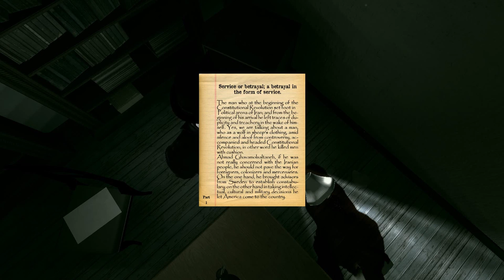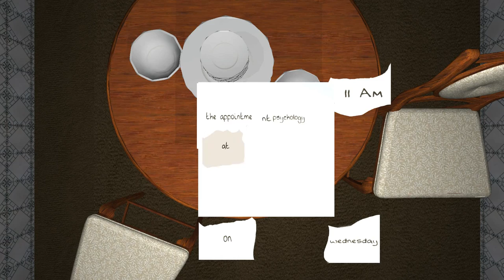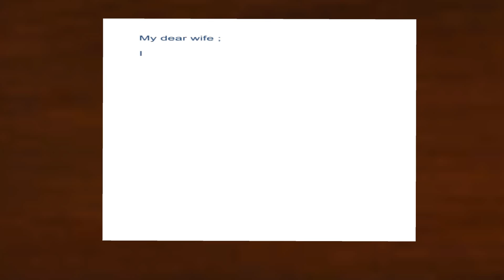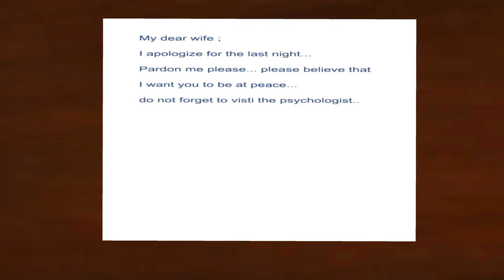Dark Years | #2 It's Gets Worse (Walkthrough/Let's Play)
Inspired by true events, Dark Years is set in 1953 Tehran, Iran. Ignoring the bad controls, glitches, broken graphics, awful translation, and generally poor design. Dark Years is still a broken mess of a game. But it just maybe so bad that it's good.